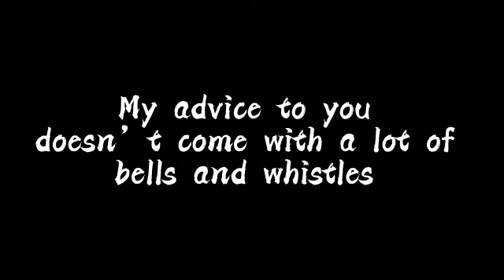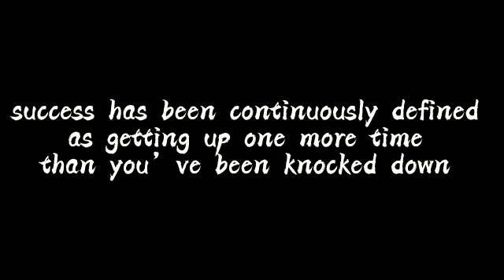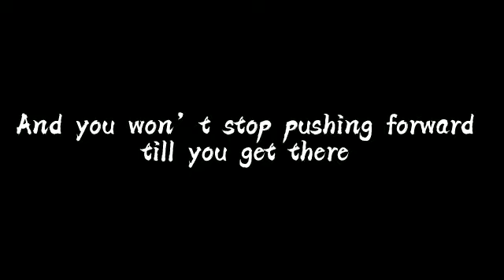Speak to Inspire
Project " *Speak to Inspire"*
The journey to inspire the youth begins now !!

_"Run faster. dream bigger... live better than you ever lived before ! "_
 *#1. Voice by - Int. Shwetha Michelle*